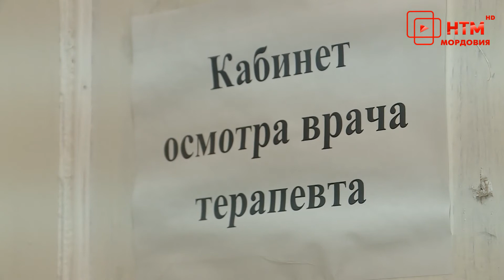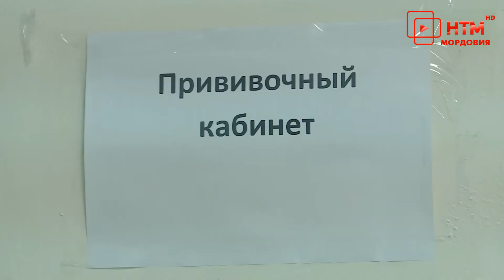Вакцинация на мобильном пункте в Лямбирском районе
В Мордовии  продолжается вакцинация. Желающих сделать прививку и позаботиться о своём иммунитете с каждым днём всё больше. На мобильном пункте вакцинации в Лямбирском районе побывали Ирина Суконкина и Сергей Кувакин.